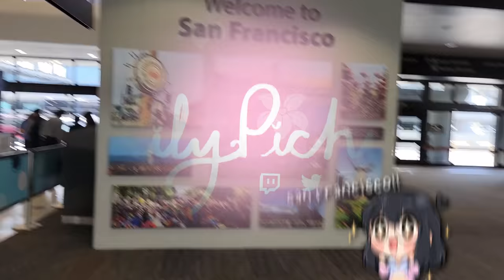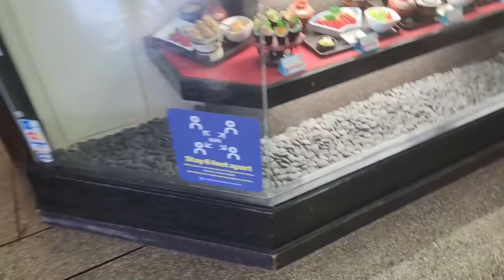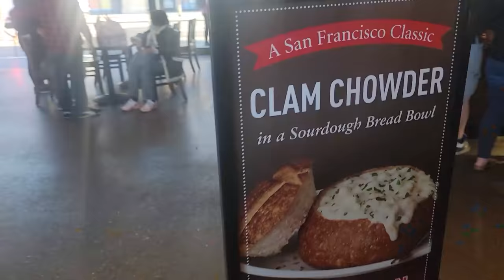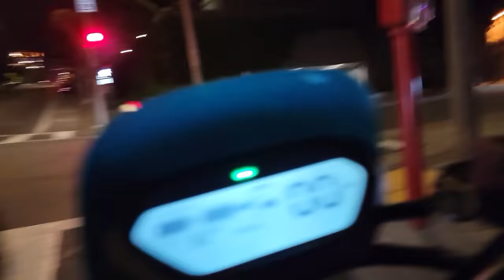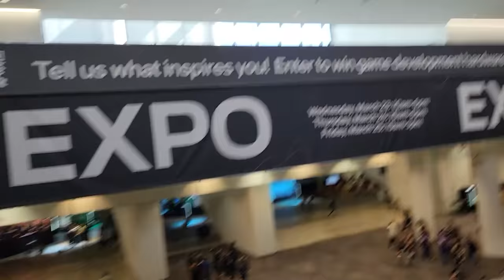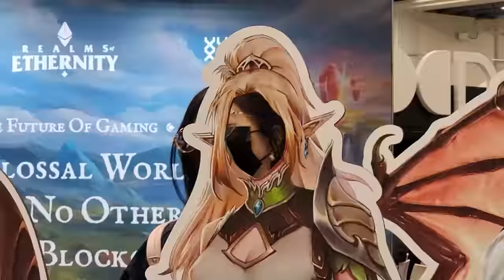i went to san francisco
YouTubers touch grass in San Francisco.

0:00 Exciting Intro
0:18 Day 1
0:48 Little Tokyo
3:00 the streets
3:56 Fisherman's wharf
5:27 the hills
6:14 night time
7:09 Day 2
9:05 GDC
11:00 Walking
15:10 After Party